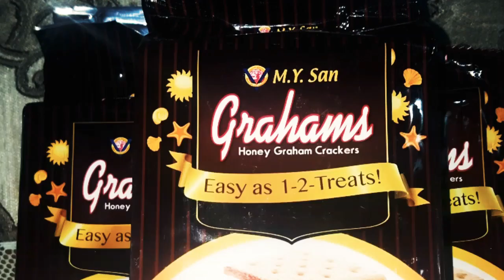Easy Mango Float | How to make Mango Float | Mango Graham | Philippines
Easiest way to make mango float